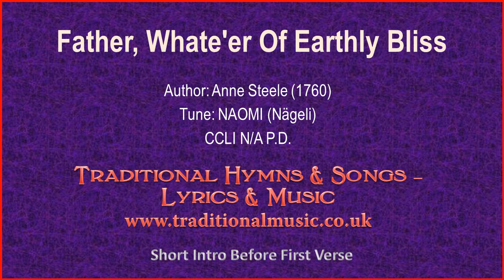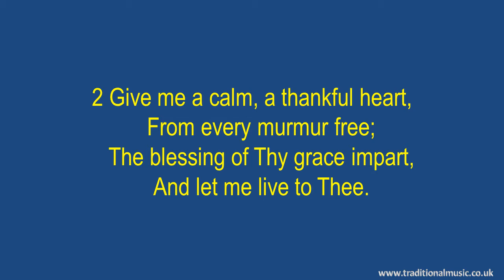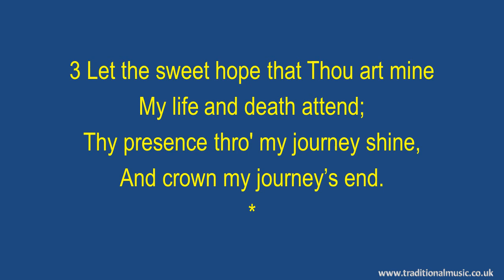Father, Whate'er Of Earthly Bliss - Hymn Lyrics & Music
Father Whate'er Of Earthly Bliss - Christian Hymn & Spiritual Song Lyrics with Orchestral backing music.

LYRICS:
Father, whate'er of earthly bliss
Author: Anne Steele (1760)
Tune: NAOMI (Nägeli)
CCLI N/A P.D.

1 Father, whate’er of earthly bliss
Thy sov'reign will denies,
Accepted at Thy throne of grace,
Let this petition rise.

2 Give me a calm, a thankful heart,
From every murmur free;
The blessing of Thy grace impart,
And let me live to Thee.

3 Let the sweet hope that Thou art mine
My life and death attend;
Thy presence thro' my journey shine,
And crown my journey’s end.

Thanks Rod